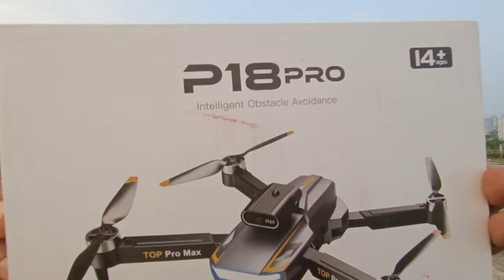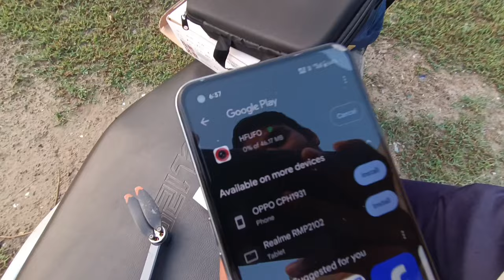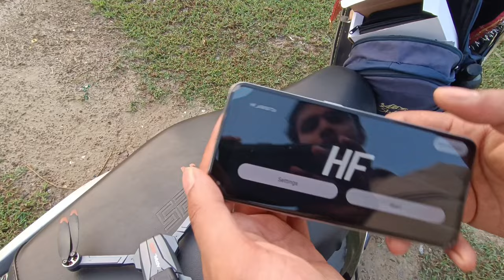P18 Pro Brushless Motor Dual Camera Drone Unboxing, Flying, Camera Test & Review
P18 Pro Brushless Motor (Amazon Purchase Link )